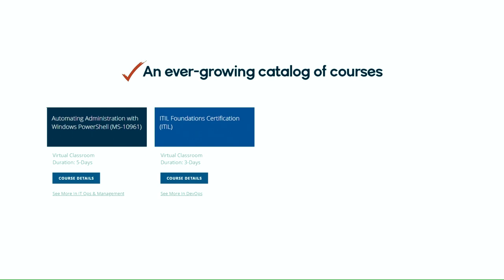Machine Learning - Secure Digital Life #103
Today on SDL, Russ and Doug are going to talk more about Machine Learning in the context of the book Minority Report (Philip K. Dick) which was also made into a movie by the same name.  Machine learning and the idea of predicting behavior has been in the news a lot since we are now starting to see China and others, including the NYPD using predictive behavior to profile crime and human action.  Sound scary, well, it probably is, so stick around for SDL.